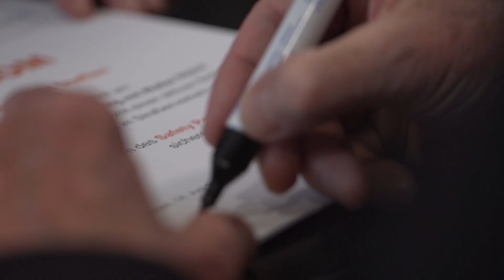Walter Röhrl - Driving Experience by Andreus - Fahrsicherheitstraining mit Walter Röhrl in Südtirol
Zum 2. Mal fanden im Juni die Walter Röhrl Tage im Andreus statt. Driving Experience mit Walter Röhrl by Andreus - inklusive Fahrsicherheitstraining mit der Ralleye Legende Walter Röhrl persönlich! Wir freuen uns auf die Wiederholung im Mai 2017!